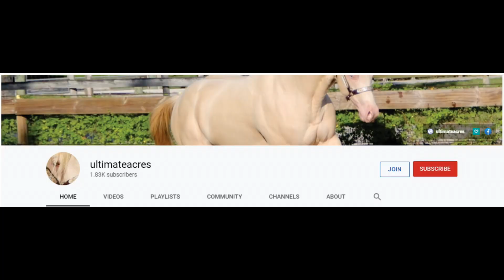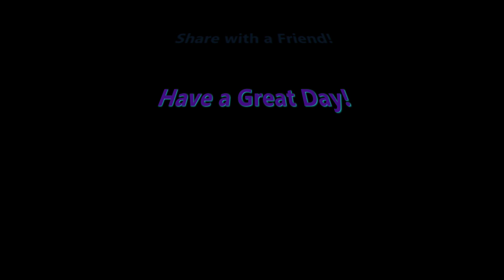Welcome to Ultimate Acres Bonnie & Fiona 1/8/2024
Bonnie and Fiona are Pyrenean Mastiffs, a livestock guardian breed that has been around for centuries in Spain but is fairly new to the US. They are 10 weeks old and about 30 lbs. They should be over 120 lbs when grown. The breeds average weight is 120-180 with males of course typically being on the larger side so I don't expect them to be in the 180 range but time will tell ;)